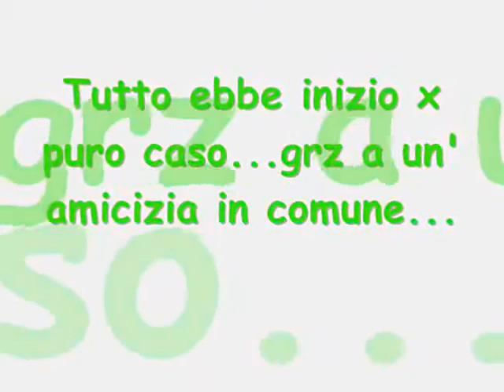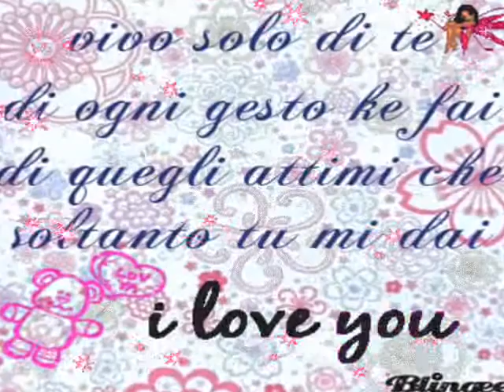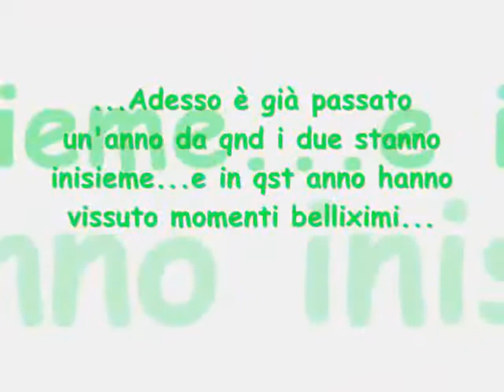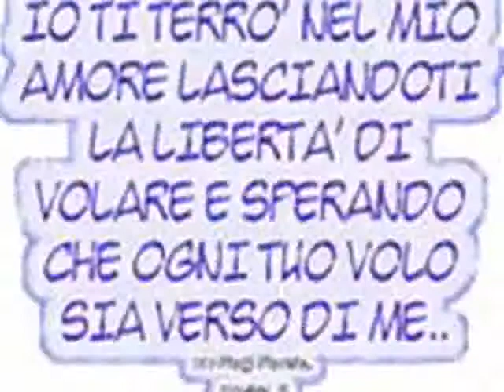Alessio-Tu per Lui...La NoStRa FaVoLa D'aMoRe...By Ily&Nando